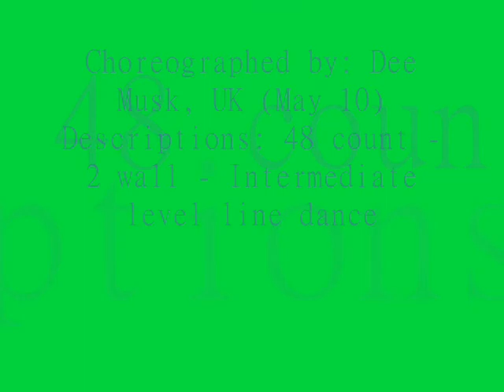LINE DANCE FASHION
Choreographed by: Dee Musk, UK (May 10)